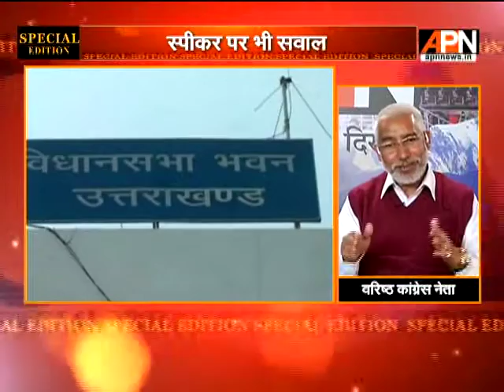Special Edition: Senior Cong leader Pradeep Tamta criticises BJP for toppling govts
Special Edition: Senior Congress leader Pradeep Tamta castigated the BJP for resorting to unethical means to topple Congress governments in different states, with Uttarakhand being the latest 'victim'.

For more news, keep watching APN News(Tata Sky 481)